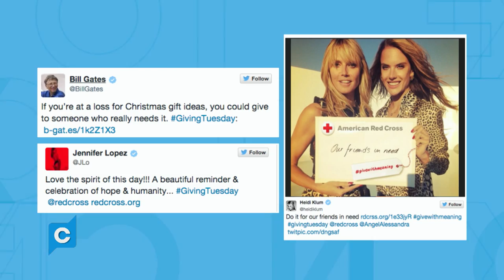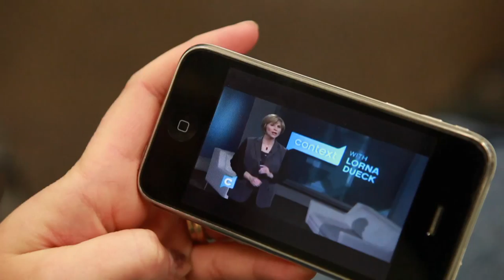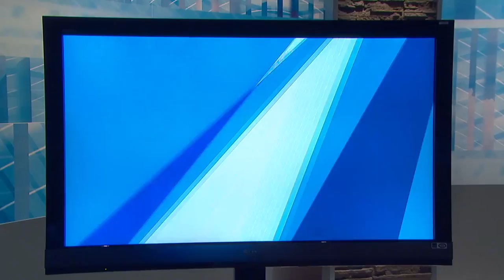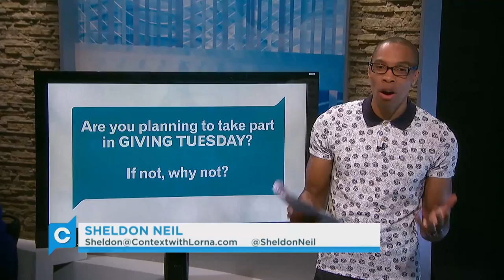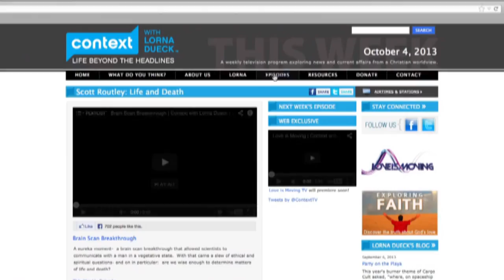Giving Tuesday - Full Episode: 1408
First came Black Friday, then Cyber Monday: days when visions of dollar signs and 'stuff' dance in millions of heads. Now, buckle up and brace for a new player:  "Giving Tuesday"- an initiative designed to launch the 'giving' season; designed to do for the community what the mega-shopping days do for the economy.